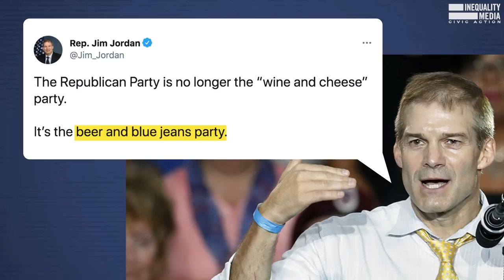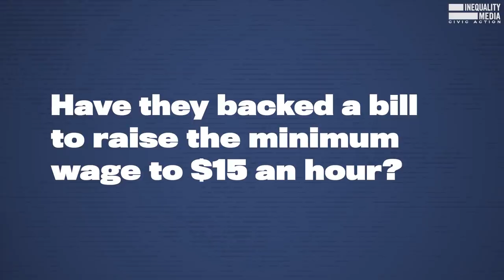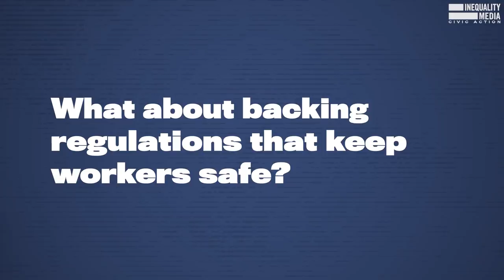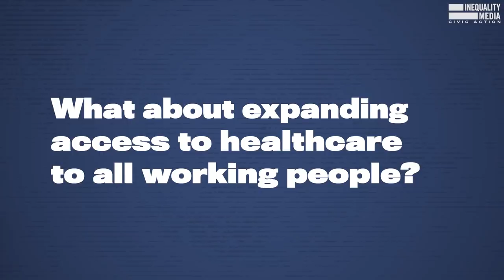The Republican Rebrand, Exposed | Robert Reich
Former Secretary of Labor Robert Reich debunks the Republican Party's phony attempt to rebrand itself as the "party of the working class."

Republicans can spout off all the catchy slogans about blue jeans and beer they want, but actions speak louder than words: if you oppose stimulus checks, a $15 minimum wage, unions, and overtime pay, you’re not the party of the working class.

So don't fall for the Republican Party's attempted rebrand. It's a cruel hoax. The GOP doesn't give a fig about working people. It is, and always will be, the party of big business and billionaires.